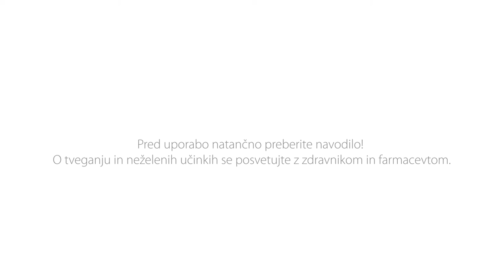Antibiotiki in Sinupret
Pogosto vprašanje je, kako lahko dopolnimo terapijo z antibiotiki. Je sploh združljiva? Pri Sinupretu so skrbi odveč. Sočasna uporaba je dovoljena pa tudi učinkovita. Več v videu.